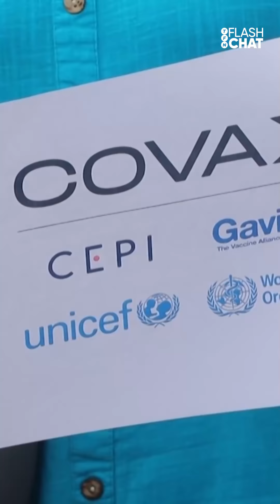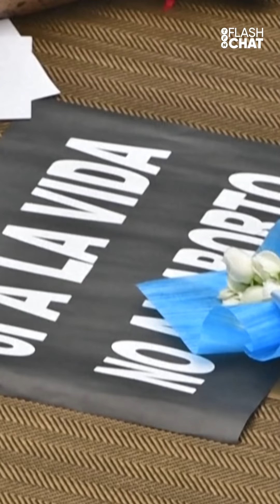GANÓ UNA CARRERA de ATLETISMO, SUFRIÓ una CAÍDA y DESAPARECIÓ de la PISTA - FlashChat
FlashChat Las noticias del día, contadas por Federico Ini
✔️HASTA LA VICTORIA Y MÁS ALLÁ
✔️SE DISPARAN LOS CONTAGIOS
✔️DIFIEREN LA SEGUNDA DOSIS
✔️OMS URGE A DONAR VACUNAS
✔️SE PICÓ EL MERCOSUR
✔️CANAL DE SUEZ, CAOS GLOBAL
✔️ACAMPÓ ADENTRO DEL CONGRESO
✔️SE TIRÓ AL GLACIAR EN KAYAK